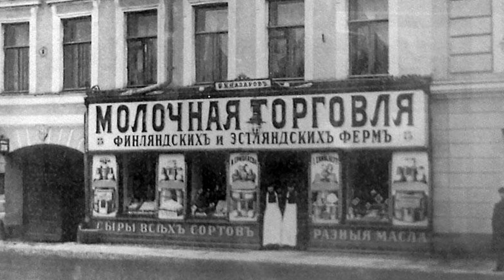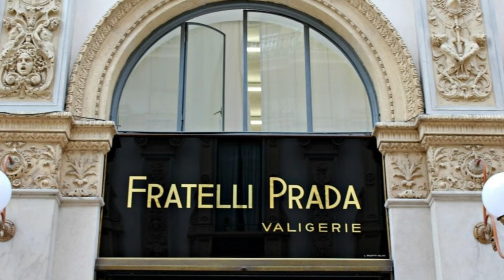ПОЧЕМУ МЫ ПЕРЕПЛАЧИВАЕМ ЗА БРЕНДЫ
[НОВОЕ ВИДЕО С ОБНОВЛЕННЫМ ЗВУКОМ]

В этом видео вы погрузитесь в мир брендов и их влияния на наше поведение.
Почему мы готовы платить больше за знакомый логотип? Как бренды манипулируют нашими эмоциями и воспринимаемым качеством?
В этом выпуске мы обсудим феномен социального доказательства, иллюзию престижа и эксклюзивность в мире брендинга. Также узнаем об исторических корнях брендов и их эволюции от маленьких компаний до мировых империй.
Присоединяйтесь, чтобы понять, почему логотипы и бренды обладают такой мощной силой.

Я В ИНСТАГРАМ:
Таймкоды:
00:00 - Вступление
0:46 - Почему наш ум продается: феномен социального доказательства
1:46 - Иллюзия престижа: мы покупаем статус, а не продукт
2:26 - Исторические корни
2:46 - Восход индустриальной революции и создание масс-маркетинга
3:31 - Эволюция брендирования: от стартапов до империй
4:41 - Как нас заставляют платить больше?
4:56 - Эксклюзивность: почему мы тянемся к недоступному?
5:32 - Эмоциональные триггеры: от ностальгии до фантазий
6:12 - Защититься от манипуляций или поддаться им?